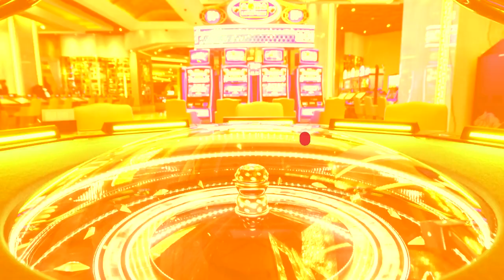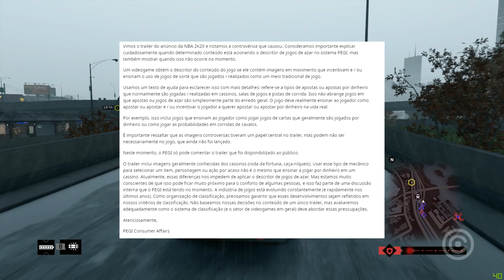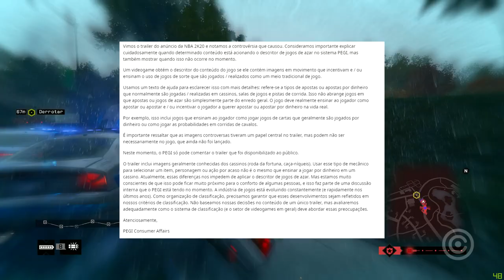Europeus DEFENDEM Casinos em Jogo para CRIANÇAS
Entenda como uma organização responsável por classificar a idade recomendada de jogos está efetivamente DEFENDENDO casinos e jogos de azar em jogos para CRIANÇAS na Europa.